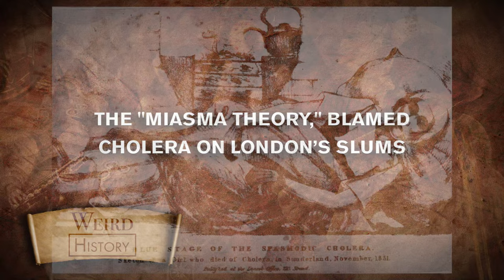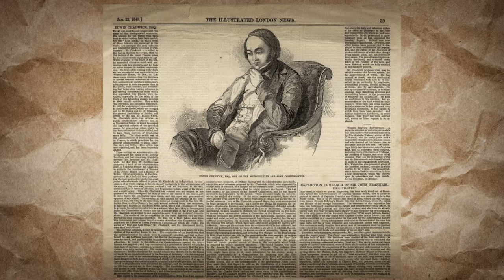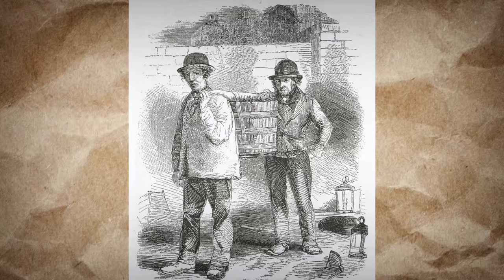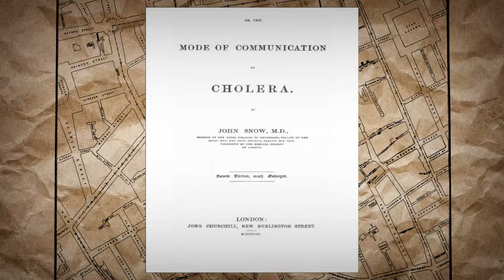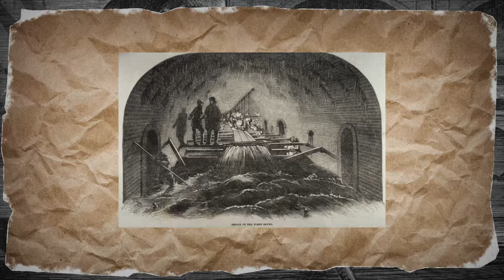How the Real John Snow Stopped an Epidemic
Maps have the power to change minds, as the 1861 map that convinced Lincoln to end slavery proves. Maps also have the power to save lives. One such map, the John Snow map, single handedly ended a cholera outbreak and revolutionized epidemiology. Dr. John Snow’s cholera map of London charted deaths in the Soho neighborhood during the 1854 cholera outbreak.